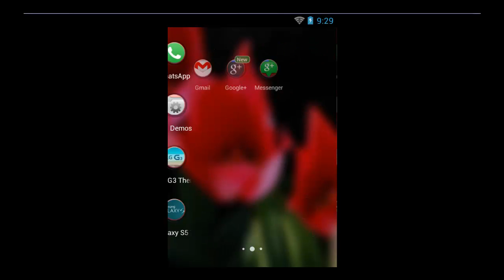Tulip Flower Theme For Android Phone